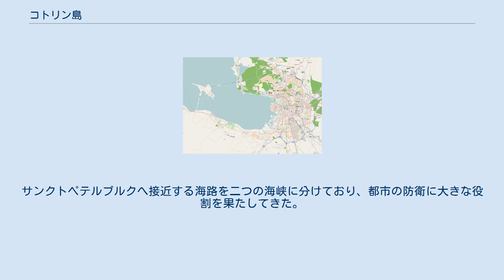コトリン島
コトリン島の位置（左上） コトリン島（コトリンとう、コートリン島（コートリンとう）；ロシア語:Котлин；ラテン文字表記:Kotlin）はバルト海、フィンランド湾の奥に位置するロシア連邦の島。
サンクトペテルブルクから西に約30km。
フィンランド語ではレトゥサーリ（Retusaari）と呼ばれる。
 東西の長さ14km、南北の幅は約2kmで長細い形をしており、島の東側にクロンシュタット市がある。
西端から約2km沖の岩礁に灯台がある。
 この地域は歴史的にフィンランドの地勢であったと思われる。
12世紀以降、スウェーデン（北方十字軍）とノヴゴロド公国（ロシア人）の争奪地の一つとなった。
13世紀にスウェーデンとノヴゴロドの間で国境線が確定。
この島はノヴゴロドのものとなった。
その後この島は、ロシア・ツァーリ国（ロシア帝国）に引き継がれたが、1613年にスウェーデンがカレリアと共に領有する。
この島が最終的にロシアの領土と確定したのは、大北方戦争の最中の1703年である。
以後、海港サンクトペテルブルクを防衛するために、コトリン島は要塞となった。
 ブレジネフ時代に、東側の対岸からコトリン島とのあいだに飛び石状に並んでいた小島を結んで防潮堤が築かれ、現在はその上につくられた自動車道路で大陸と結ばれている。
また、南側の対岸にはロモノソフ市があり、そのあいだを海底トンネルで結ぶことが計画されている。
 バルチック艦隊の主力基地があり、軍事的に重要な島である。
サンクトペテルブルクへ接近する海路を二つの海峡に分けており、都市の防衛に大きな役割を果たしてきた。